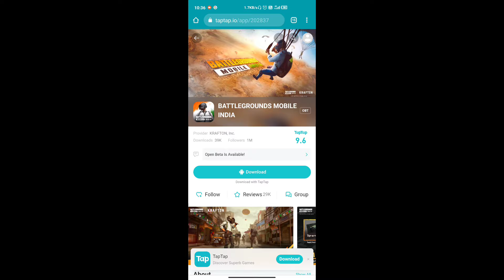Finally Pubg Mobile India Coming TODAY | PUBGBILE INDIA LAUNCH TODAY NEWS DOWNLOADLNK beta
FEW MINS LEFT BGMI TRAILER TODAY | PUBG
MOBILE INDIA LAUNCH TODAY NEWS ! DOWNLOAD
LINK

TRAILER & ANNOUNCEMENT! BGMI
GAMEPLAY | PUBG MOBILE INDIA NEWSS

TRAILER & ANNOUNCEMENT! BGMI

1. battleground mobile india
2. battleground mobile india launch date
3. battleground mobile india release date
4. battleground mobile india for ios
5. battleground mobile india pre register for ios
6. pubg mobile india
7. battle ground mobile india
8. battleground mobile india channel
9. battleground mobile india trailer
10. battlegrounds mobile india
11. battleground india ban
12. pubg news
13. battleground mobile india gameplay
14. pubg india
15. battleground india official news today
latest news
16. battleground mobile india official channel
17. battleground mobile india official trailer
18. battleground mobile india first look
19. bgmi first look
20. yt ritik

Hii
IAm Sanjay  Welcome To Our My Channel
Techno Tech Sanjay.

Dosto is video maine aapko battleground mobile india kab aa raha h ye bataya he ummed he aapko ye video
Pasand aaygi..

1.)
2.)
3.)
4.)
5.)
6.)
7.)
8.)
9.)
10.)
11.)
12.)
13.)
14.)

YouTubers